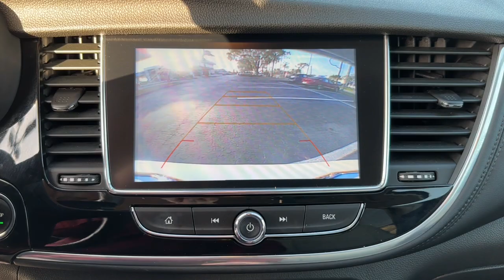2019 Buick Encore Cape Coral, Estero, Bonita Springs, Naples, Fort Myers U18344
Summit White Used 2019 Buick Encore Essence available in Fort Meyers, Florida at Dixie Buick, GMC.  Servicing the Cape Coral, Estero, Bonita Springs, Naples, Fort Myers, FL area.

NO DEALER FEE ONE OWNER CLEAN CAR FAX/ NO ACCIDENTS BLUETOOTH/ HANDS FREE CELL PHONE REAR BACK UP CAMERA KEYLESS START 172 POINT FACTORY CERTIFIED INSPECTION DEALER SERVICED APPLE CAR PLAY. 2019 Buick Encore Essence Certified. Buick Certified Pre-Owned Details:brbr  * Warranty Deductible: $0br  * Roadside Assistancebr  * Transferable Warrantybr  * 24 months/24000 miles (whichever comes first) CPO Scheduled Maintenance Plan and 3 days/150 miles (whichever comes first) Vehicle Exchange Program. 1 month of OnStar Safety & Security Plan Navigation Services Remote Access Plan and 1 month or 3GB of 4G LTE data (whichever comes first).br  * Limited Warranty: 12 Month/12000 Mile (whichever comes first) from certified purchase datebr  * Vehicle Historybr  * 172 Point Inspectionbr  * Powertrain Limited Warranty: 72 Month/100000 Mile (whichever comes first) from original in-service datebrbrECOTEC 1.4L I4 SMPI DOHC Turbocharged VVT FWD 6-Speed Automatic Electronic with Overdrive WhitebrbrRecent Arrival! 25/30 City/Highway MPGbrbrWe have been serving the community since 1934! We have a well trained award winning sales and service team ready to make your experience a great one! Well stocked inventory of both New and quality Preowned Cars Trucks and SUVs Certified Technicians in an up to date service facility We know your time is valuable. We are sure you will find our site a fast and convenient way to research and find a vehicle thats right for you.